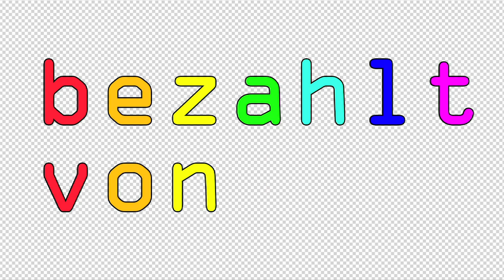dä Haselstruch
mäntigsmärli